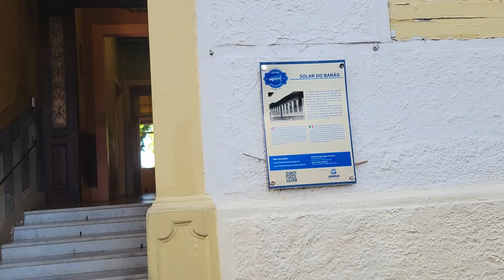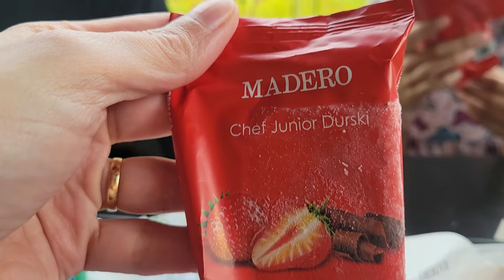Nossas primeiras aventuras no Brasil depois de 15 anos morando fora do país - É a Vida em Família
Nesse vídeo mostramos nossas primeiras aventuras no Brasil depois de 15 anos morando fora do país, no Canadá. Vamos comer muita comida brasileira, visitar parques, beber com a família, mostrar lugaeres diferentes, apresentar as coisas brasileiras para as crianças gringas, passear em lojas, mostrar coisas que nos chamam atenção, restaurantes, e muito mais!